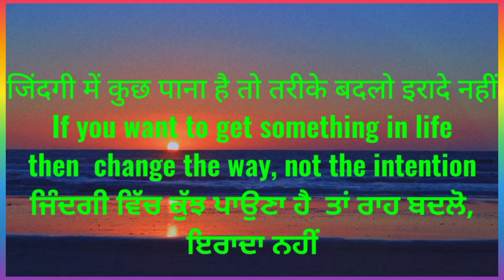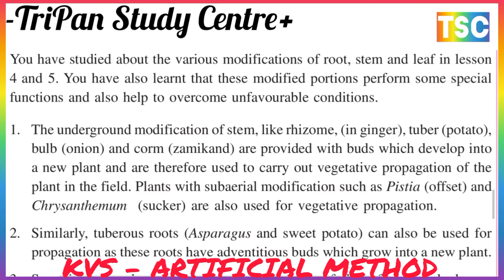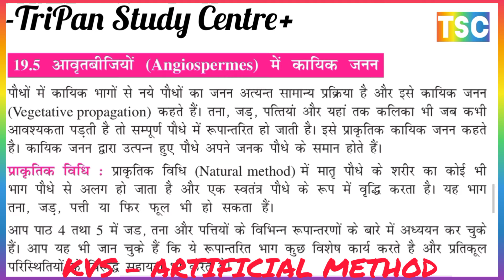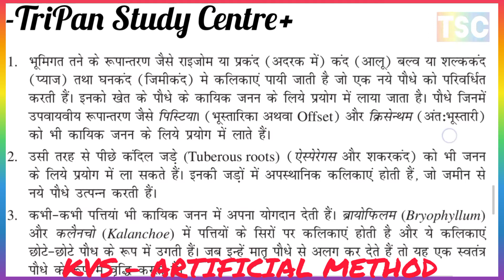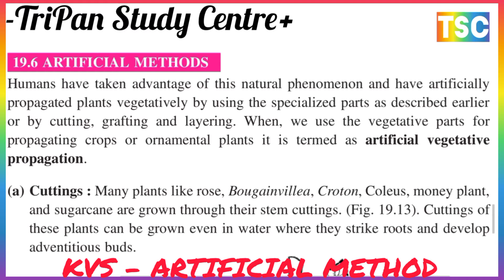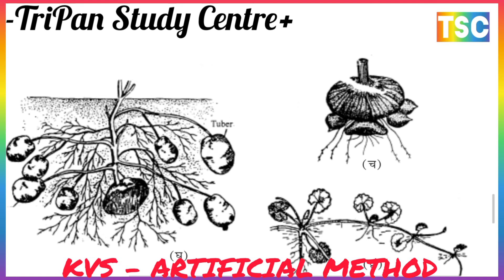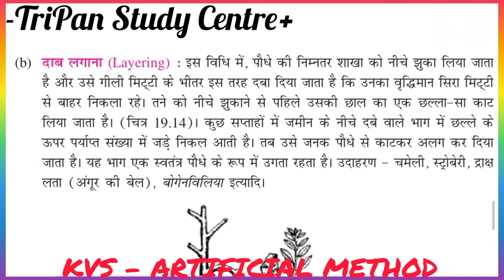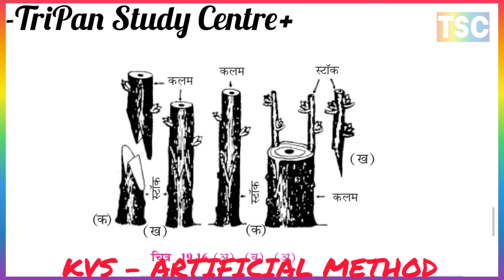ARTIFICIAL METHODS //कृत्रिम प्रणालीयाँ // कटिंग लगाना, दाब लगाना, वायवीय दाब लगाना गुट्टी कलम लगाना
IMPORTANCE OF SEED AND FRUITS बीज और फल 🍑 का महत्व Structure of Gram (dicot) Seed, Structure of Maize Grain 🌾🌽 (Monocot), Significance of Fruit, Parthenocarpy, Commercial value of parthenocarpic fruits

REPRODUCTION IN ANGIOSPERMS (FLOWERING PLANTS) आवृतबीजी(फूल पौधों) में प्रजनन Parts of a flower एक फूल के भाग FACTORS AFFECTING FLOWERING       पुष्पन को प्रभावित करने वाले कारक
STAMEN, MICROSPORANGIA  पुंकेसर, लघु बीजाणुधानी Development of male gametophyte नर गैमेटोफाइट का विकासgamete MALE AND FEMALE GAMETE नर और मादा युग्मक Female gametophyte मादा गैमेटोफाइट Development of female gametophyte मादा गैमेटोफाइट का विकास
Significance
 IMPORTANCE OF POLLINATION परागकण का महत्व Self-pollination Cross pollination wind, insects, water, birds and other animals Characteristics in Flowers which favour Cross Pollination फूलों में लक्षण जो क्रॉस परागण का पक्ष लेते हैं
IMPORTANCE OF FERTILIZATION निषेचन का महत्व Post fertilisation changes निषेचन के बाद परिवर्तन Development of embryo भ्रूण का विकास Polyembryony बहुभ्रूणता

SIGNIFICANCE POLLINATION IN PLANT पादपो में परागकण का महत्व MALE AND FEMALE GAMETE नर और मादा युग्मक STAMEN, MICROSPORANGIA AND POLLEN GRAIN पुंकेसर, लघु बीजाणुधानी और परागकण Characteristics in Flowers which favour Cross Pollination फूलों में लक्षण जो क्रॉस परागण का पक्ष लेते हैं
Significance of Fertilisation निषेचन का महत्व Post fertilisation changes निषेचन के बाद परिवर्तन
DEVELOPMENT OF EMBRYO भ्रूण का विकास
Polyembryony बहुभ्रूणता, Fruit SEED AND  FRUIT 🍓  फल 🍑और बीज

MODES OF REPRODUCTION जनन के प्रकार
* Vegetative कायिक प्रवर्धन *Asexual अलैंगिक * Sexual लैंगिक APOMIXIS असंगजनन
Spirogyra स्पाइरोगाइरा Asexual reproduction अलैंगिक जनन, Sexual Reproduction लैंगिक जनन     A MULTICELLULAR ALGA                   एक बहुकोशिकीय शैवाल

A Unicellular Alga)  (ए)
SPIROGYRA (A Multicellular Alga)स्पाइरोगाइरा (एक बहुकोशिकीय शैवाल)

REPRODUCTION IN PLANTS पादपो में जनन
Chlamydomonas (A Unicellular Alga) क्लैमाइडोमोनास (एक एककोशिकीय शैवाल) Asexual reproduction अलैंगिक जनन Sexual Reproduction लैंगिक जनन
PARTS OF A FLOWER एक फूल के भाग
Spirogyra (A Multicellular Alga)स्पाइरोगाइरा (एक बहुकोशिकीय शैवाल) REPRODUCTION IN ANGIOSPERMS (FLOWERING PLANTS) आवृतबीजी(फूल पौधों) में प्रजनन REPRODUCTION IN LOWER PLANTS निमन पौधों में जनन

SIGNIFICANCE OF STAMEN AND  MICROSPORANGIA  पुंकेसर एवं लघु बीजाणुधानी का महत्व Development of male gametophyte नर गैमेटोफाइट का विकास Female gametophyte मादा गैमेटोफाइट Development of female gametophyte मादा गैमेटोफाइट का विकास

1. MODES OF REPRODUCTION जनन के प्रकार
A. Vegetative कायिक प्रवर्धन
 B. Asexual अलैंगिक
C. Sexual लैंगिक
* Apomixis असंगजनन
2. REPRODUCTION IN LOWER PLANTS निमन पौधों में जनन
A. Chlamydomonas (A Unicellular Alga) क्लैमाइडोमोनास (एक एककोशिकीय शैवाल)
a) Asexual reproduction अलैंगिक जनन
b) Sexual Reproduction लैंगिक जनन
B. Spirogyra (A Multicellular Alga)स्पाइरोगाइरा (एक बहुकोशिकीय शैवाल)
3. REPRODUCTION IN ANGIOSPERMS (FLOWERING PLANTS) आवृतबीजी(फूल पौधों) में प्रजनन
A. Factors Affecting Flowering पुष्पन को प्रभावित करने वाले कारक
B. Parts of a flower PARTS OF A FLOWER एक फूल के भाग
4. SIGNIFICANCE STAMEN, MICROSPORANGIA AND POLLEN GRAIN पुंकेसर, लघु बीजाणुधानी और परागकण
a) Development of male gametophyte नर गैमेटोफाइट का विकासgamete. Significance
MALE AND FEMALE GAMETE नर और मादा युग्मक

b)  Female gametophyte मादा गैमेटोफाइट
c) Development of female gametophyte मादा गैमेटोफाइट का विकास
A. Pollination POLLINATION IN PLANTAND  FERTILIZATION परागन एवं निषेचन
* Characteristics in Flowers which favour Cross Pollination फूलों में लक्षण जो क्रॉस परागण का पक्ष लेते हैं
B. Fertilization FERTILIZATION निषेचन
* Significance of Fertilisation निषेचन का महत्व
* Post fertilisation changesनिषेचन के बाद परिवर्तन
* Development of embryo DEVELOPMENT OF EMBRYO भ्रूण का विकास
C. Polyembryony बहुभ्रूणता
D. Fruit SEED AND  FRUIT 🍓  फल 🍑और बीज
E. Seed  बीज
5. VEGETATIVE REPRODUCTION IN ANGIOSPERMS आवृतबीजया में कयिक जनन
Cuttings कटिंग लगाना, Layering दाब लगाना, Aerial layering or Gootee वायवीय दाब लगाना गुट्टी, Grafting कलम लगाना

6. ARTIFICIAL METHODS कृत्रिम प्रणालीयाँ
7. ADVANTAGES AND DISADVANTAGES OF VEGETATIVE REPRODUCTION कयिक जनन
के लाभ और हानियाँ
8. THE MICROPROPAGATION सूक्ष्म प्रवर्धन
दाब लगाना वायवाय दाब लगाना गुट्टी कलम लगाना